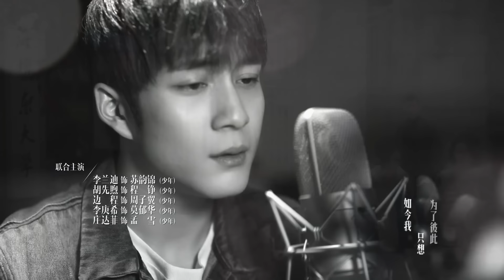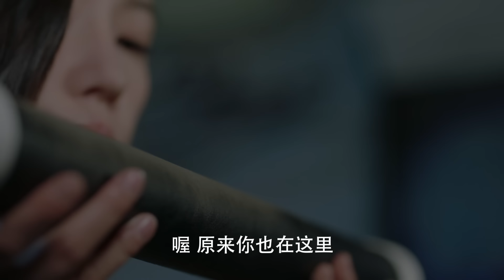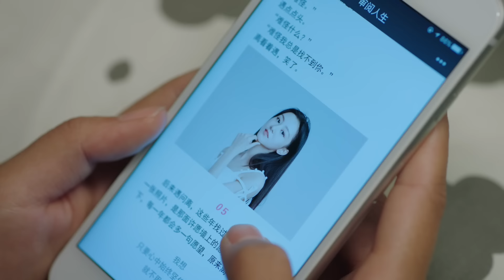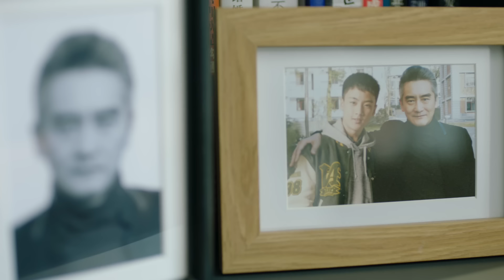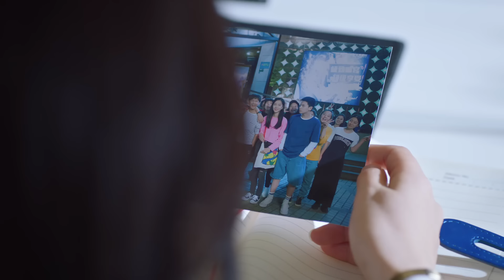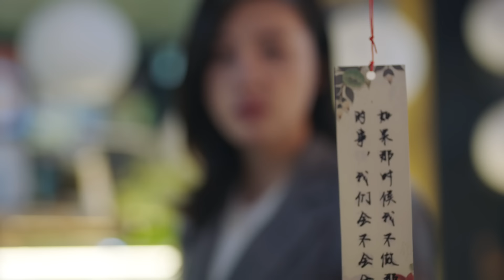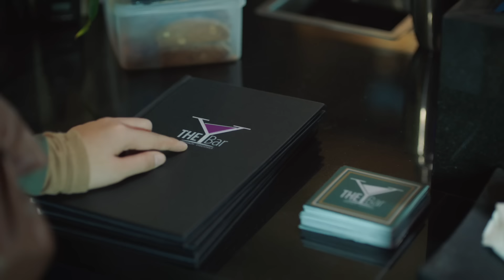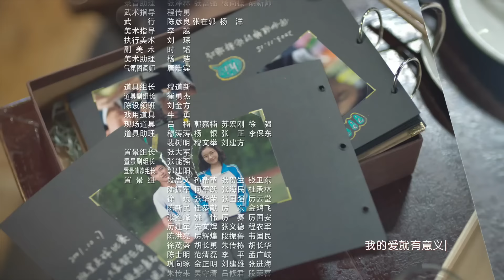《原來你還在這裡Never Gone》 第36集（主演：楊子姍，韓東君，李程彬，蘇青，藍盈瑩，檀健次，溫心，李蘭迪，高聖遠，胡先煦）